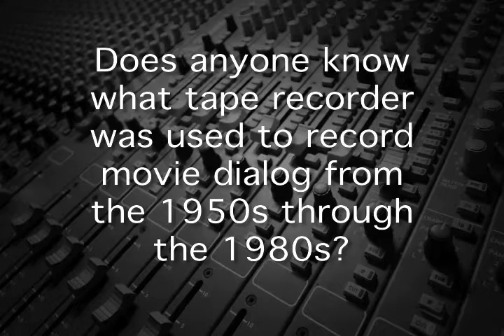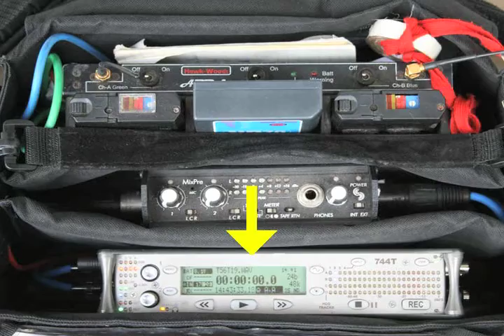Stefan Kudelski and the Nagra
Around 1950, Oscar-winning audio engineer Loren Ryder of Ryder Sound in Hollywood asked his friend Stefan Kudelski, an audio engineer from Poland, to help him solve a problem.  The issue was that Hollywood was using an Ampex 200 tape recorder to record dialog for movies.  It sounded great, but it was so large in it took two or more grips to carry it around on the movie set.  Ryder asked Kudelski if he could build something a lot smaller.

Kudelski’s company made robotics, and he had developed a small tape recorder to send data to the robots.  So, he set about to modify his tape machine to be used for movies.

His first tape recorder for film, the Nagra I, was introduced in 1951.  It was light, rugged, and compact.  When the Nagra III was introduced in 1957, it could also record Neo-Pilot tone, which made it possible to stay in sync with the camera.   In the following years stereo and timecode models were introduced.

These machines were the audio workhorses on all movies until the early 1990s when DAT and other digital recorders became available.
By the way, Kudeski called his tape recorder Nagra, because Nagra in Polish means “to record”.